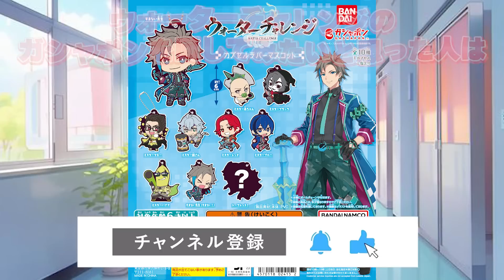ガチャにすまない先生が登場！？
ファンレター、プレゼントは、下記宛先まで送付をお願いいたします！
【宛先】
〒107-6228
ウォーターチャレンジ宛